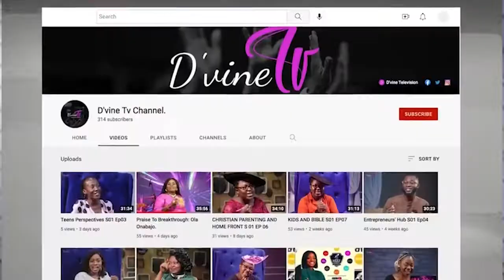Quiz Time Show with Agbo Mary. 06/11/2022.